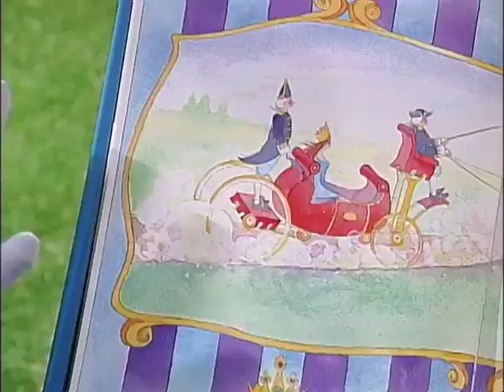Barney - The Coachman (Barney's Rhyme Time Rhythm) (DVD Version)